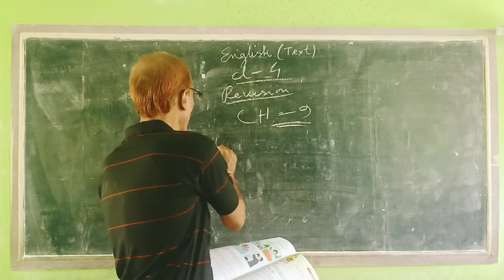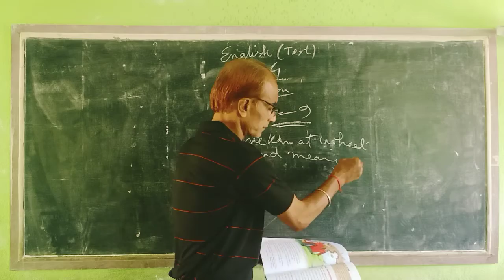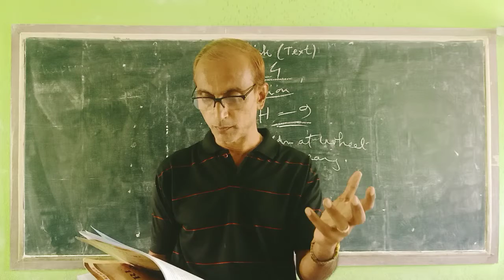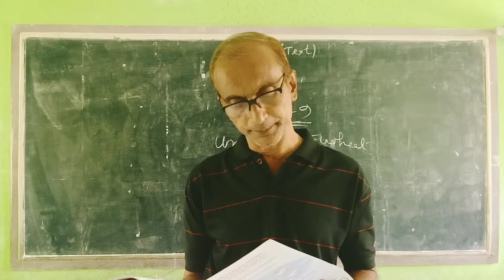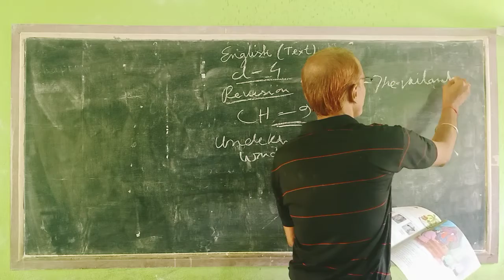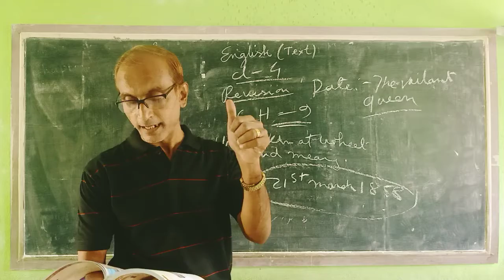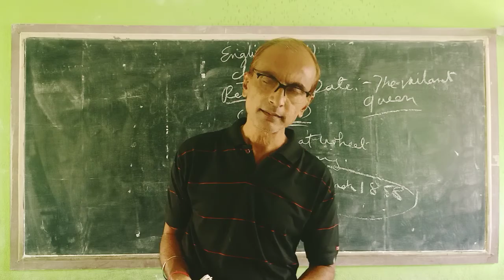STD - IV ( SUB - ENGLISH )